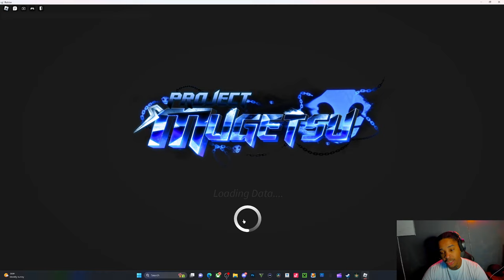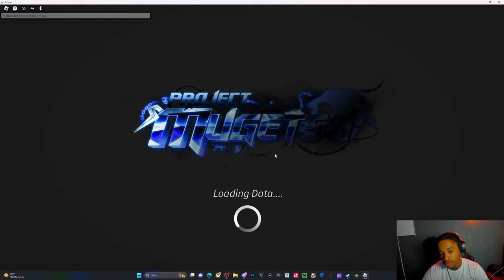BEST LEVELING METHOD IN UPDATE 2| project mugetsu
comment something